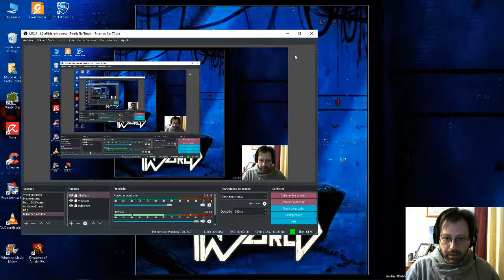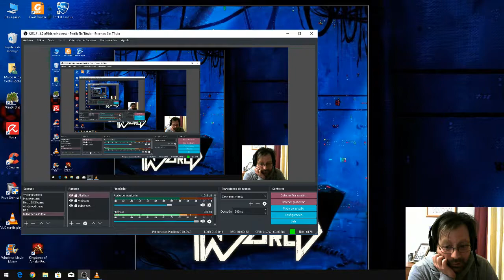Expendable for PC longplay Part 1 (with cheats)